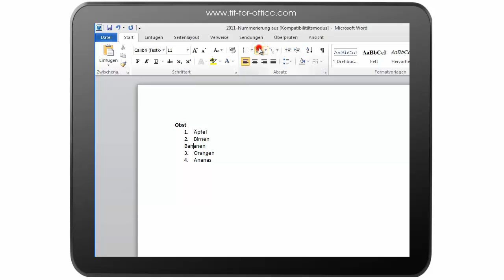Word 2010: Nummerierte Listen zähmen